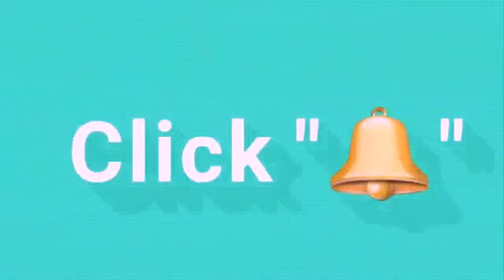Aunty Flora 222 Disgraced Fake Abroad In-law Infront Of Sister | Marriage Scam Failed.